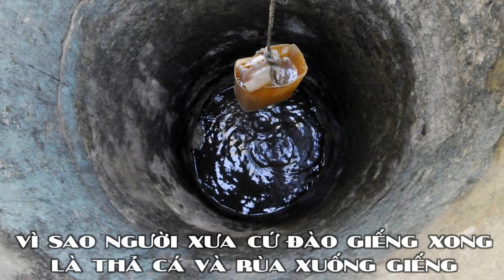VÌ SAO NGƯỜI XƯA CỨ ĐÀO GIẾNG XONG LIỀN THẢ CÁ, RÙA XUỐNG?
Người xưa thường thả cá hoặc rùa xuống giếng sâu sau khi đào xong. Rốt cuộc đâu là nguyên nhân? Hãy cùng Lina’s Blog tìm hiểu trong video sau đây nhé.